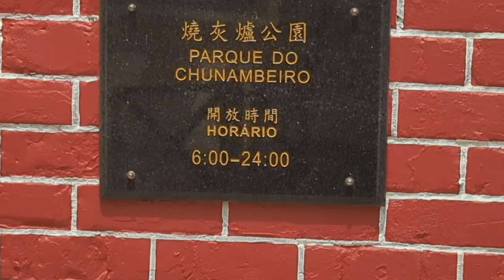Going to|NAM VAN LAKE#umbrella#ofwlife|part 1